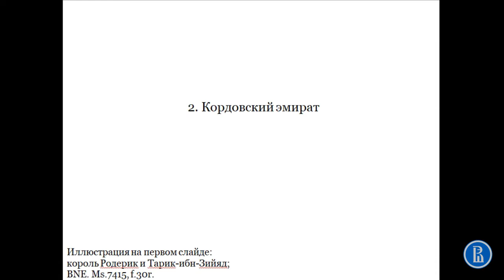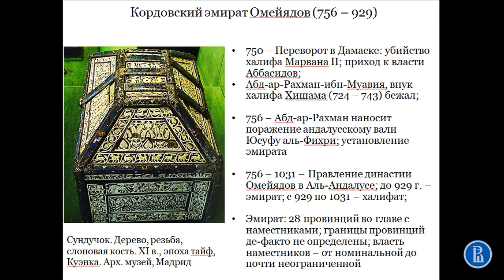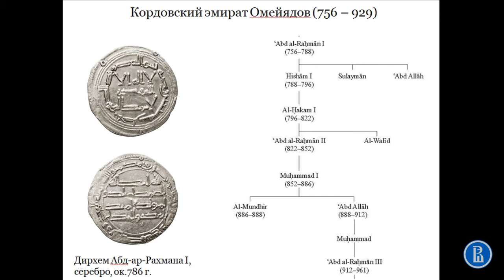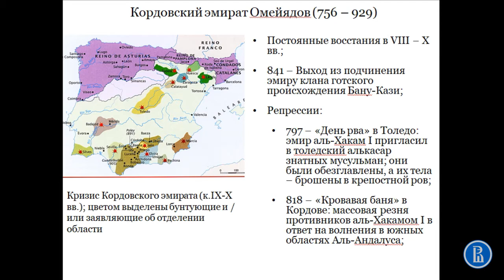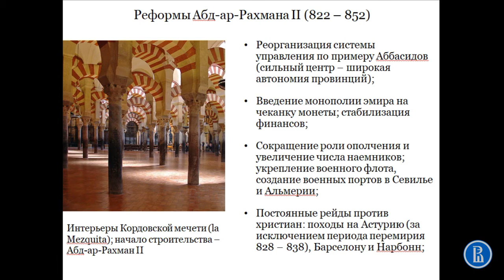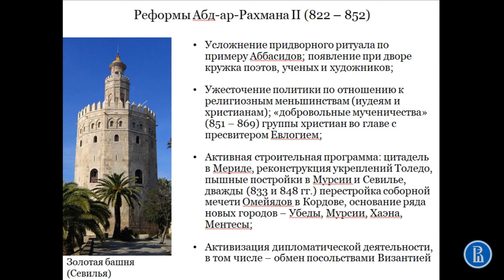Кордовский эмират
Лекция 4 "Мусульманская Испания", часть 2